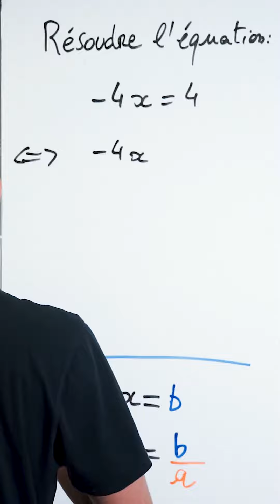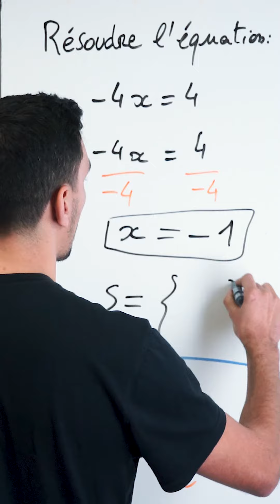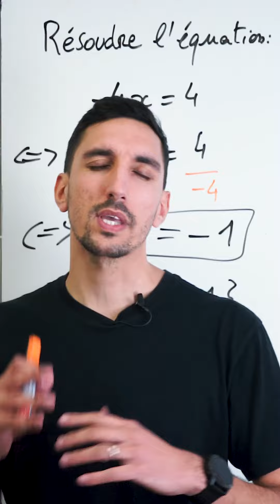Résoudre une équation de 1er degré -ax=b - Exercice Corrigé - Maths Troisième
mathématiques troisième exercicecorrigé Comment trouver les solutions d’une équation du type ax=b ?
C’est une équation du premier degré, où il faut isoler x.